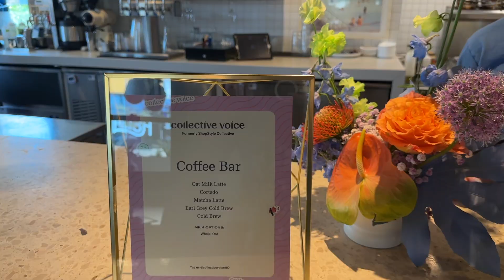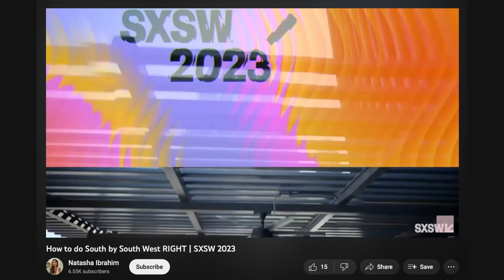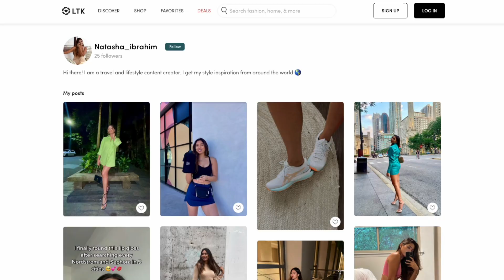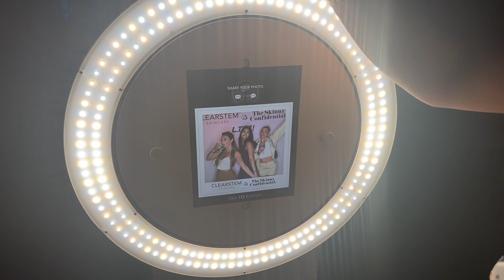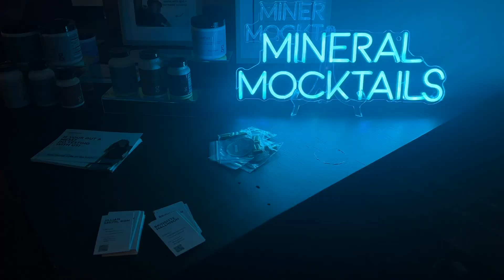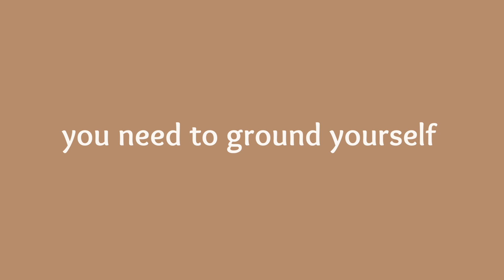SXSW 2023 | Austin Texas Vlog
SXSW has been wild so far! So many incredible events to start off the marathon that I share in this video. Check out my South by Southwest survival guide for all the tips to have a successful SXSW.

About me:
I create videos about living a healthy balanced lifestyle and how I am able to live the life of my dreams.

Amazon Travel Essentials:

EQUIPMENT USED:
Sony Alpha 6000 camera